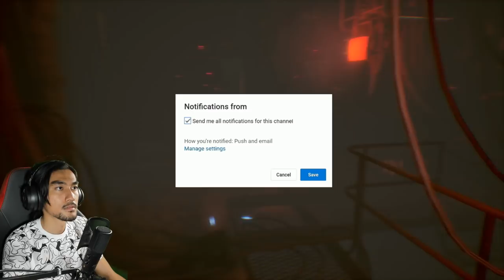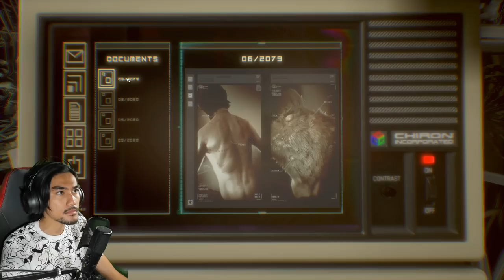ADAM MASIH HIDUP! TAPI.. - OBSERVER (MALAYSIA) PART 8